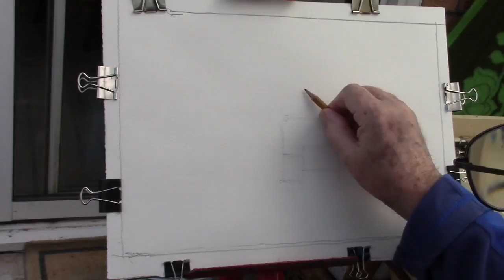Watercoloring for my group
watercolour  Happy Days